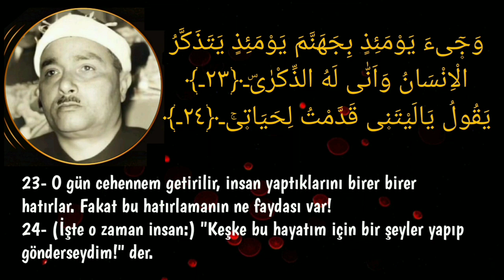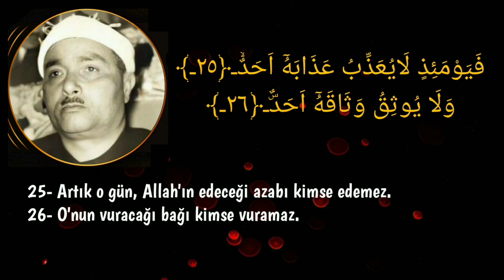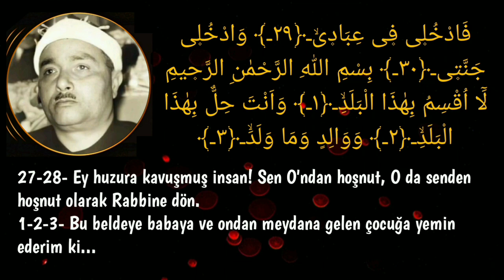Merhum Mustafa İsmail'i Enfes Bir Tilavetiyle Yad Ediyoruz | Fecr Suresi 1964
Bu kaydı ve son zamanlardaki "Kendini Tekrar Etmeyen Adam" serisindeki terkipleri dinledim... şöyle bir kanaatim geldi Merhum Mustafa İsmail bizlere Kur'an'ı sevdirmek ve güzel okumamız için adeta vazifelendirilmiş, hayatı bu şekilde tanzim edilmiş. Kur'an'ın 40 mu'cizelik yönünden biri olan kulaklı ami tabakasına hitap etme yönünü eserleriyle, tilavetleriyle göstermiş; Kur'an'ın i'cazını parlatmış kıyamete kadar baki eserler bırakmış.

   Allah kendisine ebedi rahmet eylesin, Kur'an'ı ona arkadaş ve şefi eylesin. Ahirette de bizleri komşu eylesin. Ruhu için El Fatiha

00:00 - Nihavend Makamı 🎶

03:22 - Rast Makamı 🎶